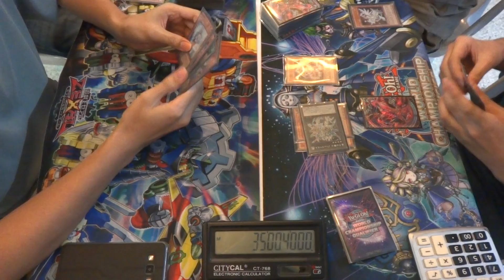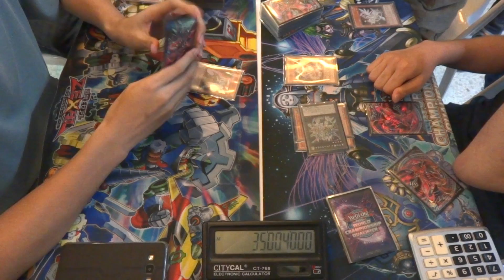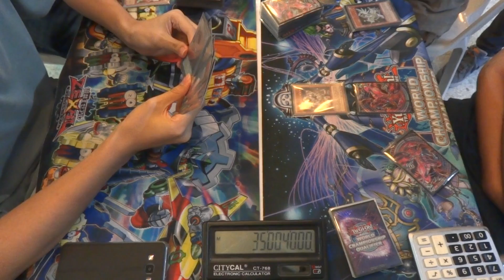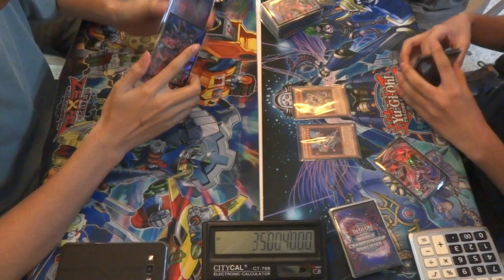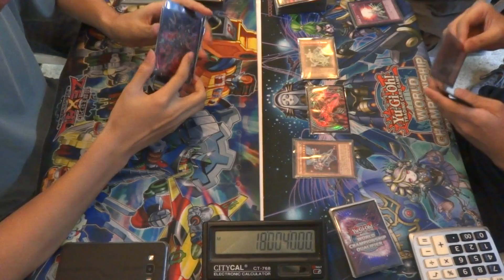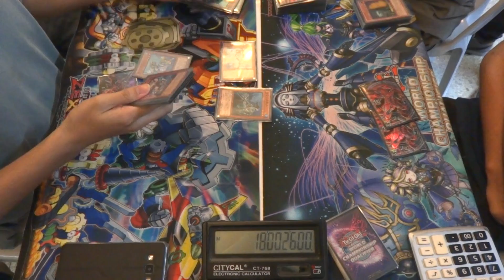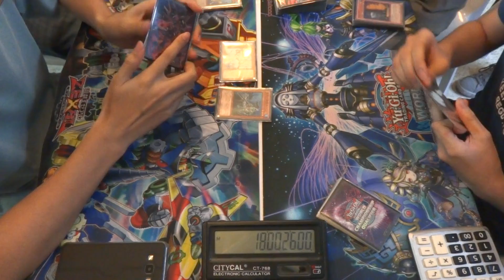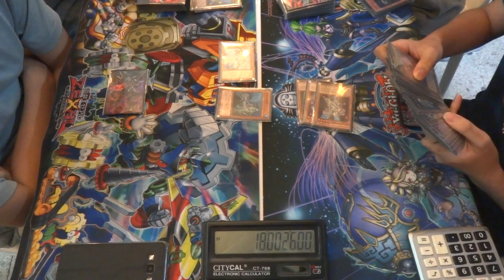Fly to the YOTSG 2015 Final Round.1 Atlantean & Tellarknight